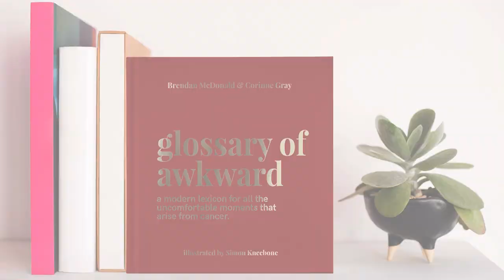Funny Cancer Book - Glossary of Awkward - Satirical Cancer Cartoons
Glossary of Awkward: an irreverent funny book about cancer full of amusing cancer cartoons that define life with cancer by Brendan McDonald, Corinne Gray, and Simon Kneebone.

If you’ve ever had the urge to punch someone during the course of a conversation about cancer, we can tell you that violence is never the answer. This funny cancer book will you and your loved ones talk about cancer.

Finally, a bound volume of quirky funny cancer cartoons documenting the wildly uncomfortable situations that arise when dealing with cancer.

What readers are saying about our funny cancer book - Glossary of Awkward  - on Amazon

“The Glossary of Awkward is a must-have for family and friends of anyone who has cancer. It offers an honest and refreshing take on what are traditionally uncomfortable conversations and gives you the tools to actually help the people you love who are struggling without minimizing their feelings or experience in any way, shape, or form.” — Jenni

“I bought it for a friend whose mother has cancer. It’s a little bit of cheer wrapped up in a whole lot of compassion.” — Janissa

“So helpful to most, to me, to anyone who is experiencing the “How can my words deliver as much comfort that I want them to have...” — Alice T.

“As a friend, family member, or caretaker of someone with cancer, you don’t always know what to say. This book opens you up to their perspective and helps you understand how statements can have a negative impact, even if not intended. Fun and easy to ready, it’s mostly a guide to help you steer in a difficult time.” — Doris

Shop U Revolution for Diversity and Inclusion gifts, swag, and apparel